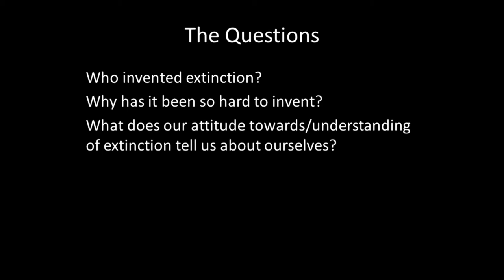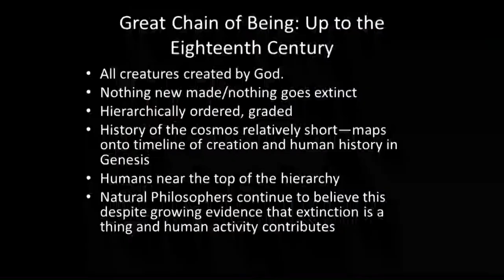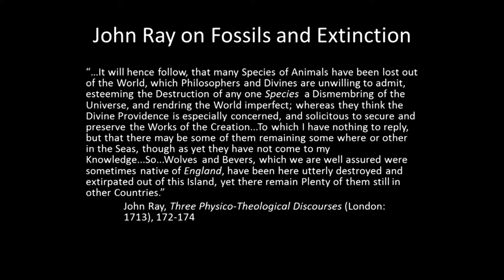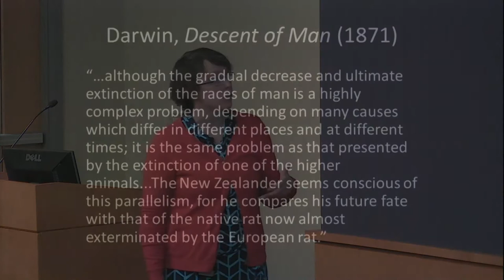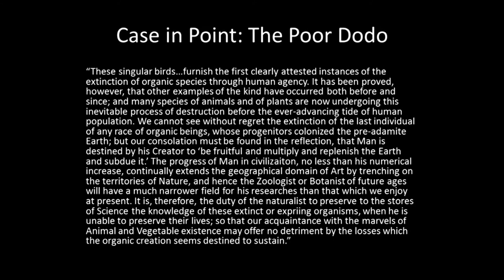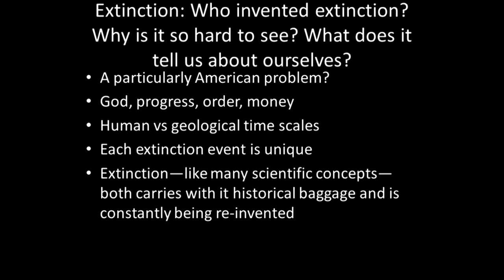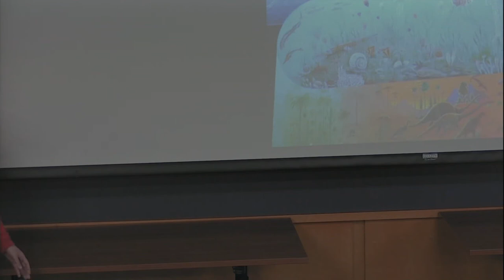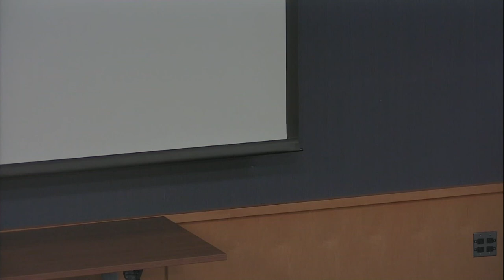Rapid Response History - Who Invented Extinction?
University of Iowa Department of History lecturer, Elizabeth Yale, presents "Who Invented Extinction?"

Recorded on April 10, 2018 at the Iowa City Public Library.